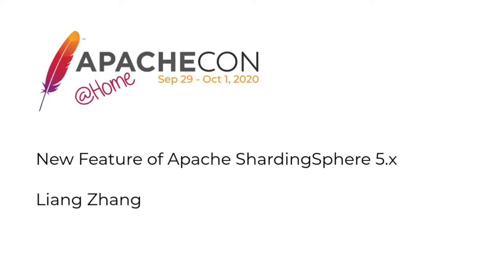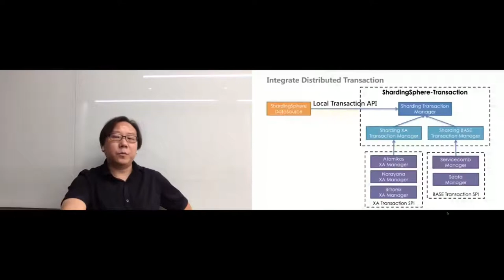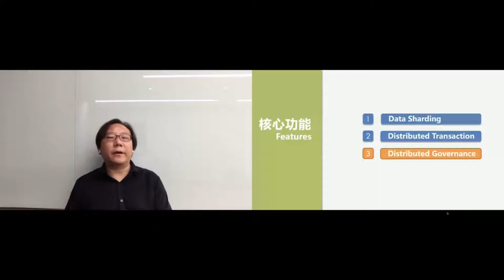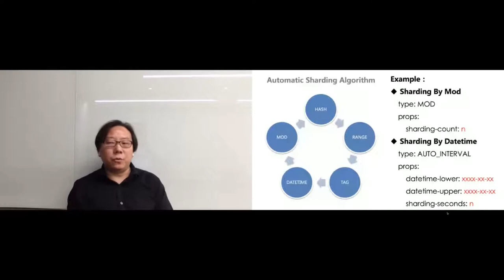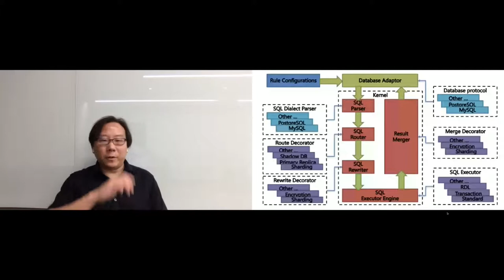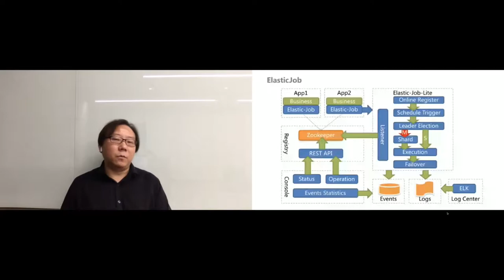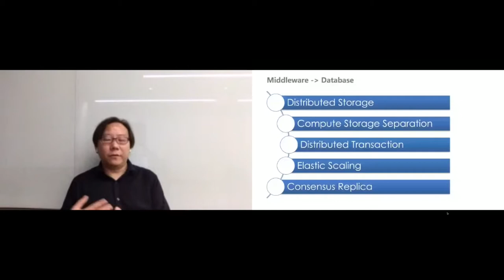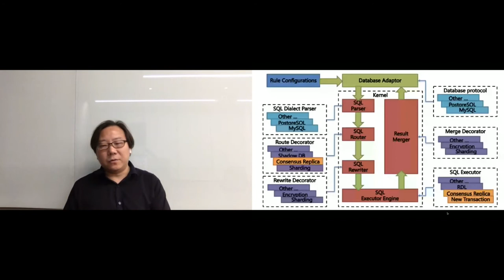New Feature of Apache ShardingSphere 5.x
Liang Zhang

The first version of Apache ShardingSphere 5.x will be released soon. In version 5.x, Apache ShardingSphere has made significant innovations from architecture design to product scope. Apache ShardingSphere 5.x follow pluggable architecture design concept to build a flexible, embeddable and extensible project. Apache ShardingSphere 5. X no longer takes data sharding as kernel, but turns to building distributed database ecosystem. In the new version, core functions such as data sharding, distributed transaction and database governance are completely separated from the kernel and become a part of its pluggable component. Through SPI, the ecosystem is fully opened, and the functions of data migration, elastic scheduling, data encryption, shadow table are fully integrated into the product ecology. This presentation will comprehensively introduce the new features of Apache ShardingSphere 5.x.

Liang Zhang, Architecture expert of Technical Center, JD Digital Technology(JD.com), Apache ShardingSphere PMC Chair. Passionate to open source, and advocate clean code. He recently focuses on building distributed database middleware Apache ShardingSphere as the first-rate data solution in the finance industry. Liang Zhang has published a book named "Future Architecture: from SOA to Cloud Native" on March, 2019. GitHub communications are always welcomed.